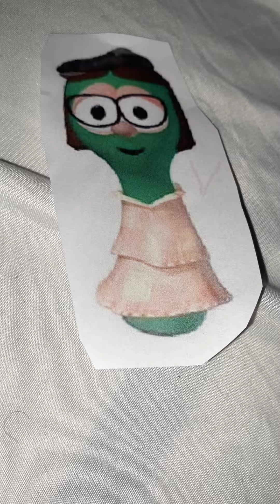Sing N Play Halloween Fun Sing-Along Songs from A-Z One Vampire 🧛‍♀️